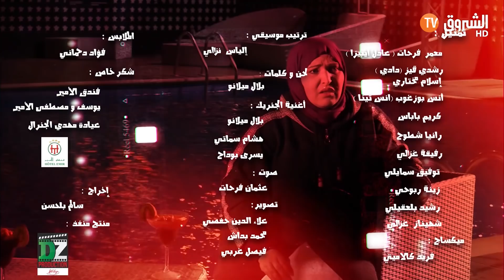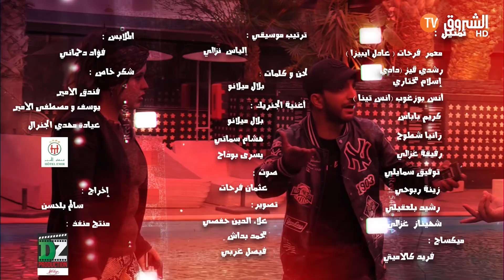كاميرا كاشي حكمناكم قاع I بونوغاز فحل و ما يحبش الحقرة و قلبها كاتش مع المخرج التونسي .. تشبع ضحك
: للاشتراك في قناة الشروق تي في
كاميرا كاشي "حكمناكم ڨاع " من إنتاج و تمثيل عادل إيبيزا الفنانين الذين ينشطون معه هم " أنس تينا - دادي و إسلام زنڨا" أغلب الضيوف
رجلاوي - نوال زعتر الشاب وحيد - أحمد مداح - مفيدة عداس و شخصيات رياضية و سياسية

HD 10992/5000
SD 10921/27500/V